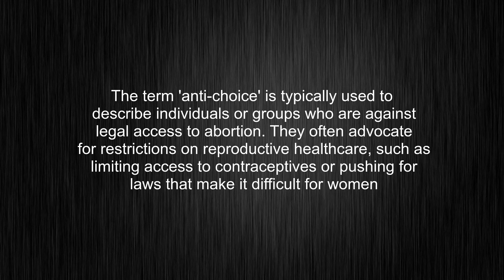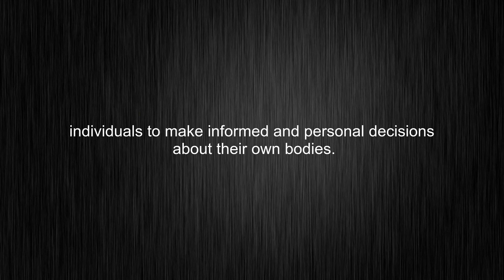What's the meaning of "anti-choice", How to pronounce it?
This video tells you what "anti-choice" means, how to pronounce it, what is anti-choice definition, provides a pronunciation guide and an accurate definition.